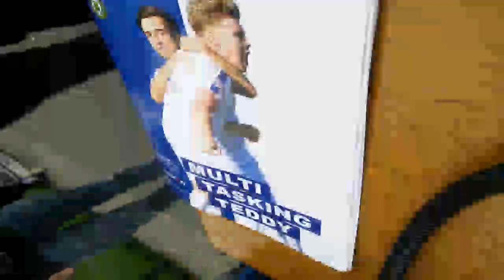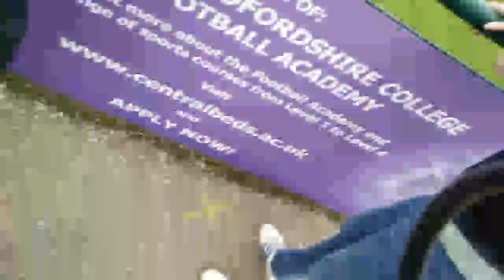1st half v Crawley Green